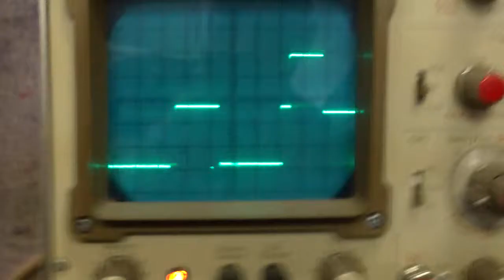Neue Lambdasonde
Mercedes S124, Pin3 Idle